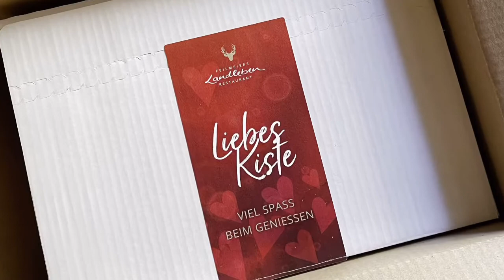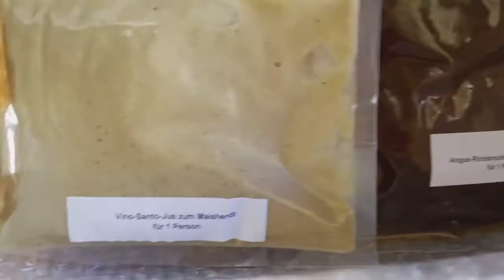Feilmeiers Landleben - LiebesKiste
endlich mal eine GenussBox aus der Region
die „Liebeskiste“ von Feilmeiers Landleben